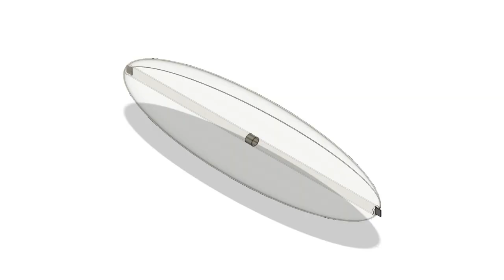Ducted Blimp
Pass-through center ducted engine blimp, both sphere and blimp shaped, provides helium pressurised flex bounce protection of the inside, thickness of the outer shell depends on the total size, the larger then even thick metal outer shell blimp is possible